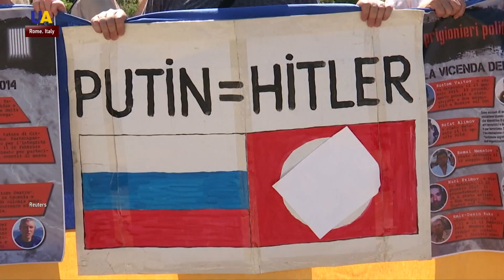Protest in Rome Against Putin’s Vatican Visit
Ukrainian citizens living in Rome staged a protest on Thursday against the visit of Russian President Vladimir Putin to Italy. The Kremlin leader met with Pope Francis and other top Italian government officials.